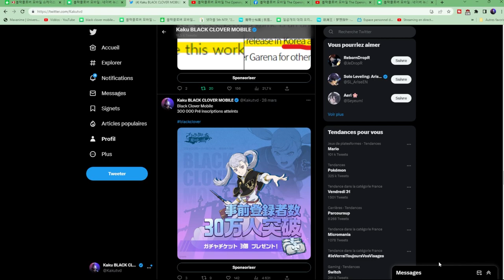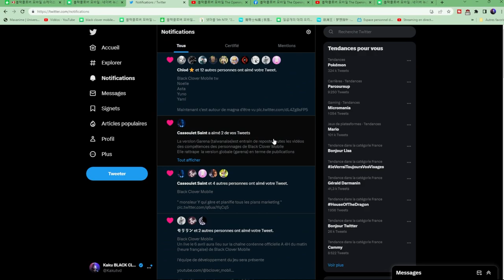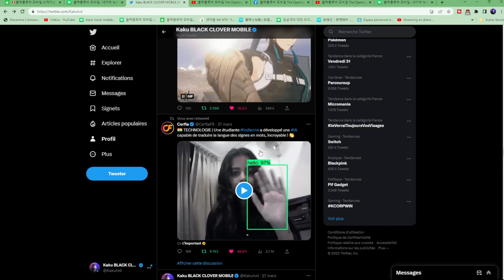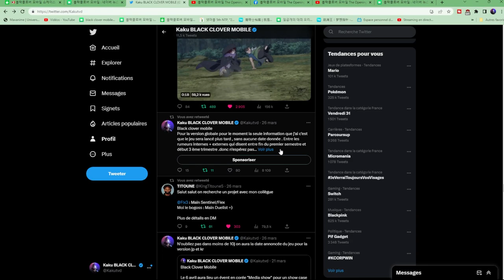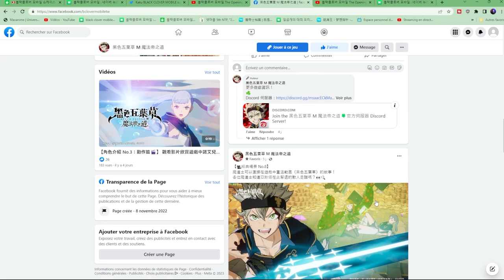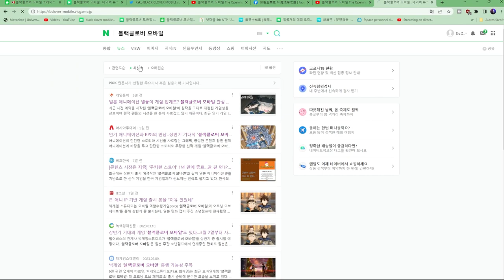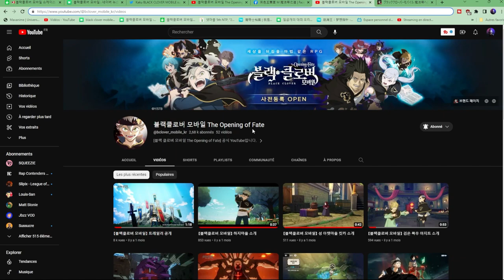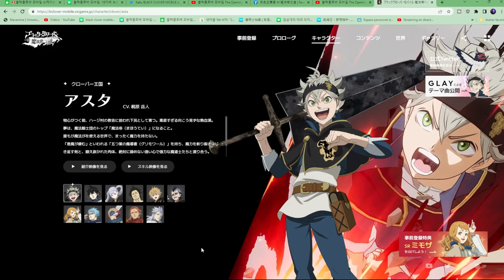BLACK CLOVER MOBILE ENFIN DES NEWS LIVE DATE DE SORTIE PRE INSCRIPTIONS ACTU BLACK CLOVER MOBILE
BLACK CLOVER MOBILE ENFIN DES NEWS LIVE DATE PRE INSCRIPTIONS ACTU BLACK CLOVER MOBILE